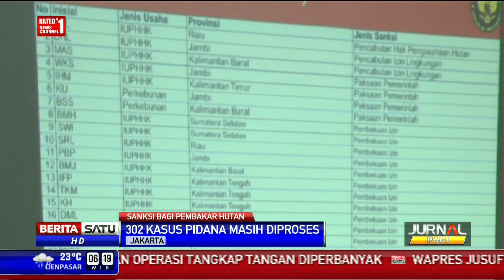Pemerintah Tuntut Perusahaan Pembakar Hutan Sebesar Rp 7,97 Triliun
Pemerintah menuntut ganti rugi PT Admi yang terbukti membakar hutan sebesar Rp 7,97 Triliun.

Facebook.com/BeritaSatuTV
Youtube.com/BeritaSatu